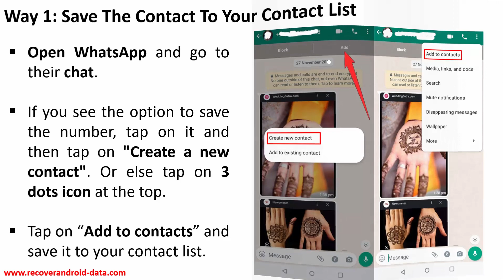2 Ways To Fix Link Is Not Clickable In WhatsApp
In This Video Guide You Will Learn 2 Ways To Fix Link Is Not Clickable In WhatsApp.